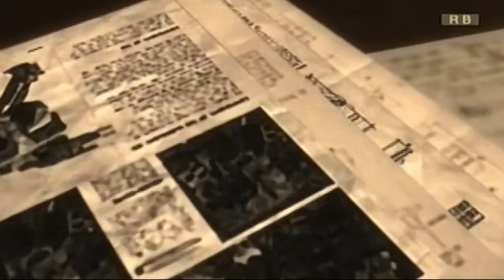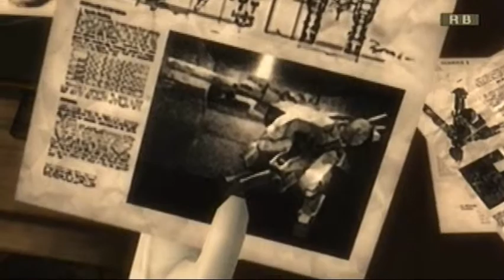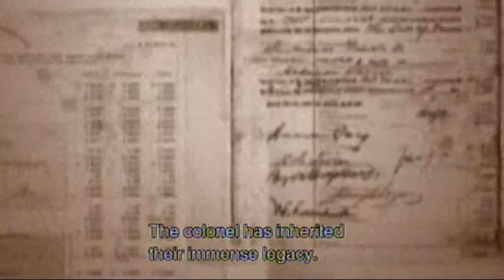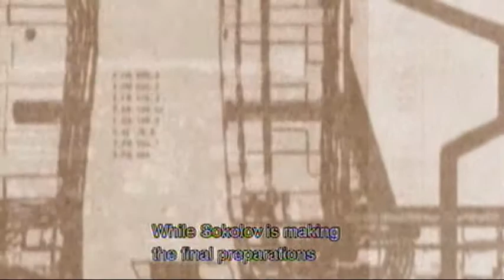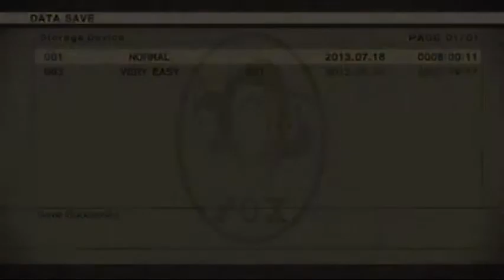MGS3: Snake Eater p13 - Granin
We sneak into the nerdy scientifical base disguised as Gordon Freeman's dorky little brother and meet the old fat drunk Russian himself.